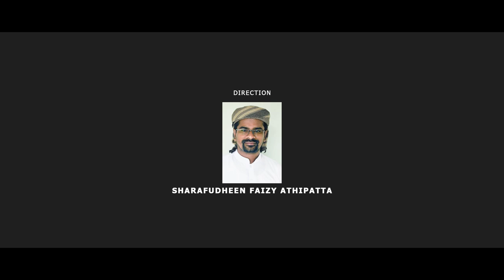സുറൂർ | Suroor | Latest Islamic Song | Afsal Vallappuzha | Mishab Maranchatty | Rose Media One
സുറൂർ | Suroor | Latest Madh Song

Producer : Althaf Kasargod , Abdul Jaleel Kavannoor
                    Abdul Asees Kavannoor , Abdulla Kutti
Lyrics & Music : Junaid Chorukkala , Urdhu Lines ,
                              Shahinsha Vadakara
Direction : Sharafudheen faizy Athipatta
Singer : Afsal Vallappuzha , Mishab Maranchatty
Audio & Mix : Zahran Kizhissery, Ameen Cheeckode
Dop & Cut : Salim Mannarkkad
special Thanks : Rahoof Azhari Ackode , Jafar vallappuzha  ,
                              Firdhouse Kaliyarode , Abu thahir cheeckode

Assalamualaikum,
Welcome to Rose Media One, A handful of beautiful Islamic songs that we are preparing for you, keep supporting us also please subscribe our YouTube channel to new Islamic songs ,Islamic Madh songs